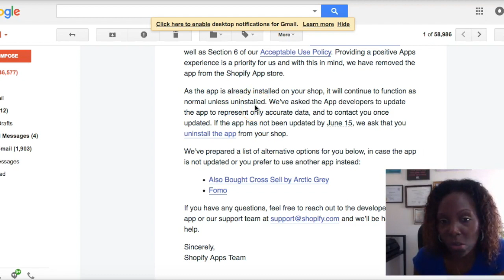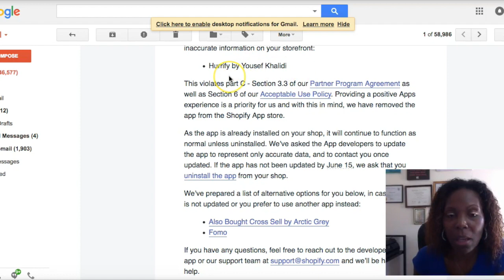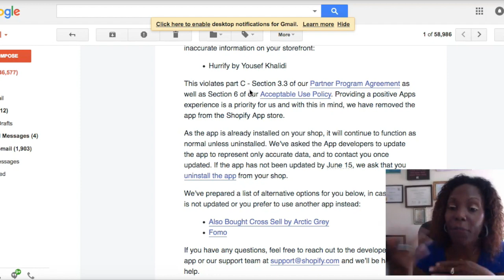[Urgent Update] New Changes with the Hurrify Shopify App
Be aware of the New Changes with the Hurrify Shopify App.

For a limited time I am offering a discount on my shopify Coaching.